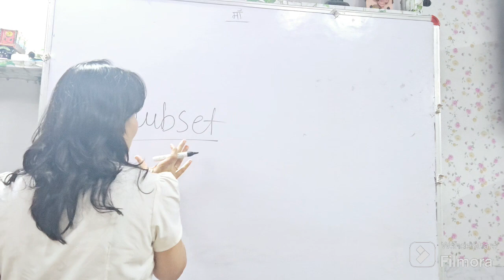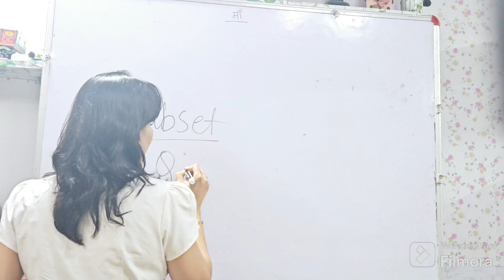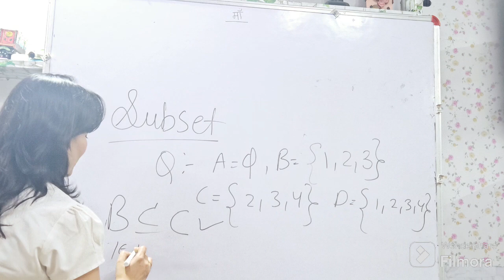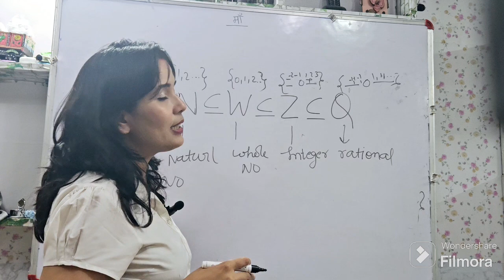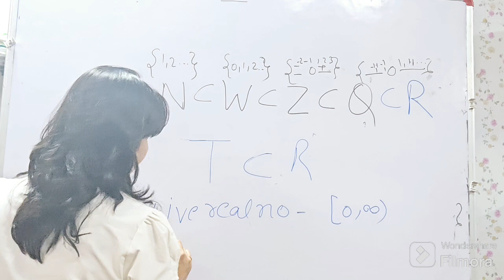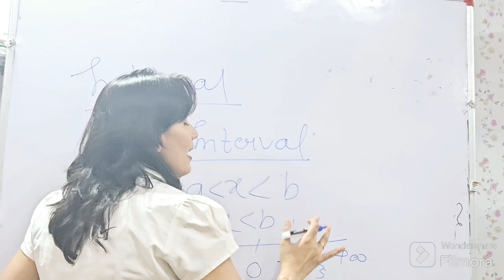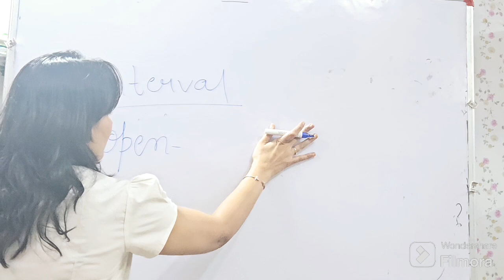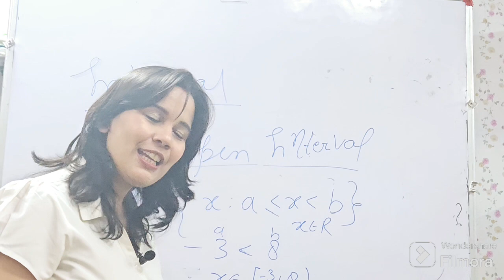@ interval in set @ examples of subset